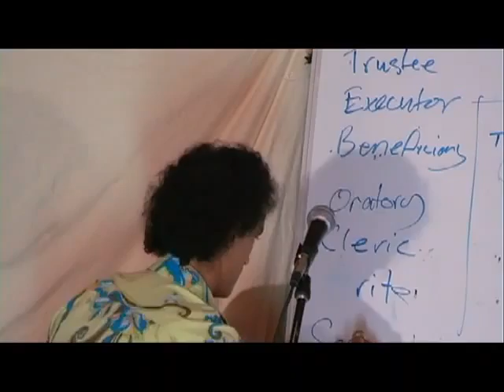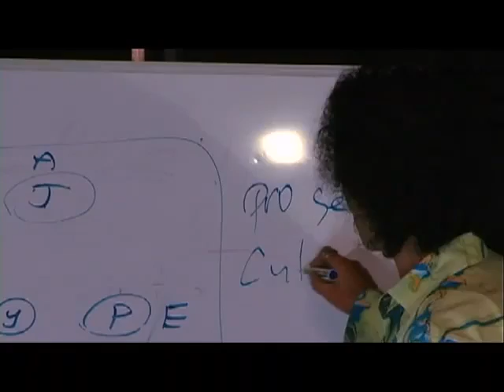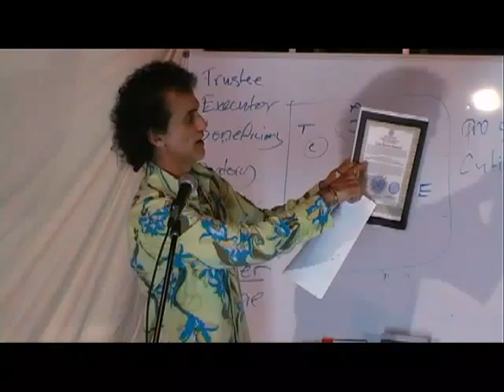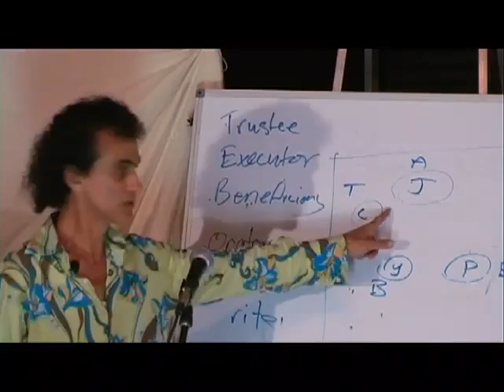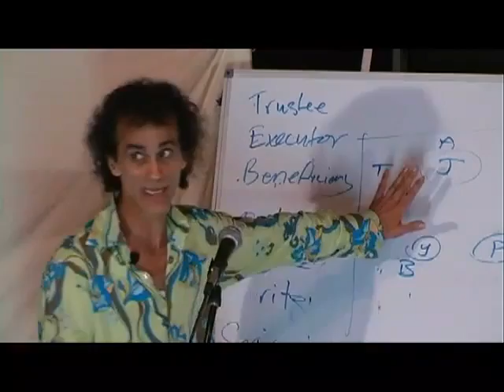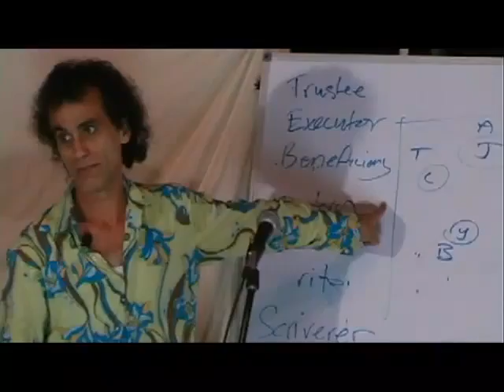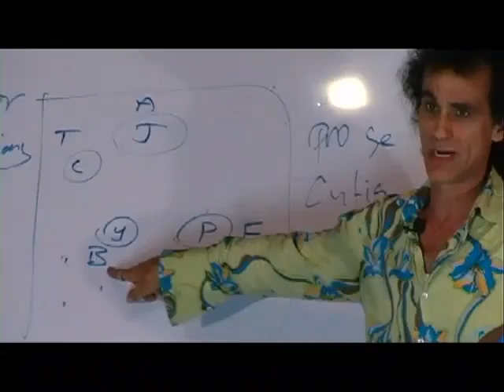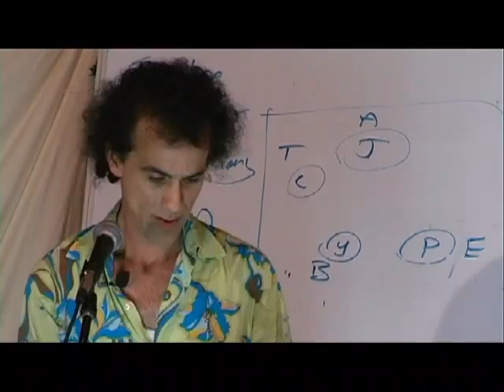Santos Bonacci-Your Soul Is Owned By The Vatican 4/5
Santos Bonacci explains how Over the past Two thousand years the Roman Cult/Empire has set up a System of ownership of all property and souls that exists on this earth through their Papal Bulls And Trusts. Enslavement and ownership is their business, literally!

All Western Nations 'require' their national citizens 'By Law' to Register their children and aquire a birth certificate! That birth certificate and it numbers that indentify you to it are connected to the Trust (Cestui Que Vie trust) See how it is through this ingenious system that we have all been enslaved. Learn how to free yourself!!!